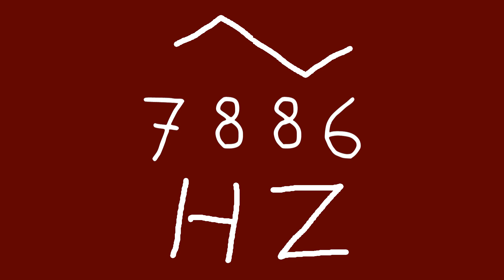7886 hz triangle